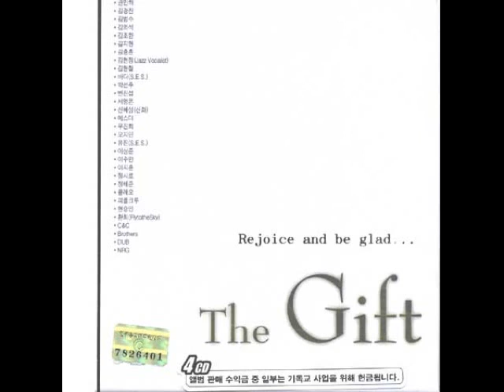나를 받으옵소서 - The Gift 1 (신혜성 - 신화)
The Gift - The Best of Christian Music (1st Gift)
Track 04